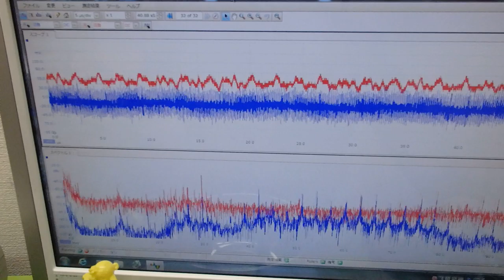超音波出力の最適化技術 ultrasonic-labo